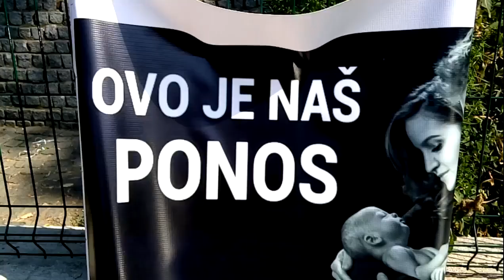Porodična šetnja u Pirotu - okupljanje 23.09.2018.